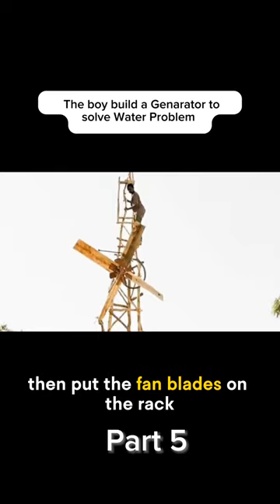Boy build a Genarator to solve a Water Problem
Credit -The Boy Who Harnessed the Wind is a 2019 African drama film written, directed by and starring Chiwetel Ejiofor in his feature directorial debut. The film is based on the memoir of the same name by William Kamkwamba and Bryan Mealer. It was screened in the Premieres section at the 2019 Sundance Film Festival and began streaming in most territories on Netflix on 1 March 2019. It was selected as the British entry for the Best International Feature Film at the 92nd Academy Awards, but it was not nominated.[1] It received widely positive reviews with praise going to Ejiofor's direction and the acting.

your work removed from our channel, please contact